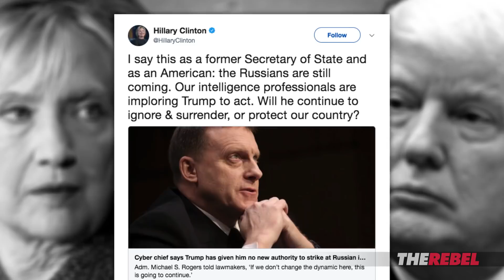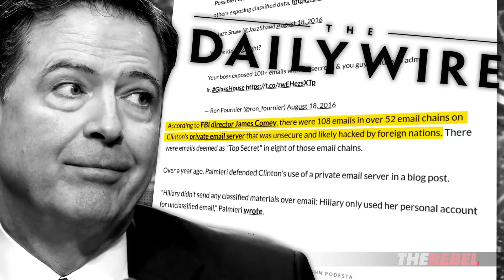Dr. Sebastian Gorka: Hillary's Limitless Audacity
Dr. Sebastian Gorka of TheRebel.media: In a recent tweet, Hillary Clinton accused Trump of capitulating to Russia — the same Hillary Clinton who facilitated the sale of 20% of America's uranium to Russia, and more...